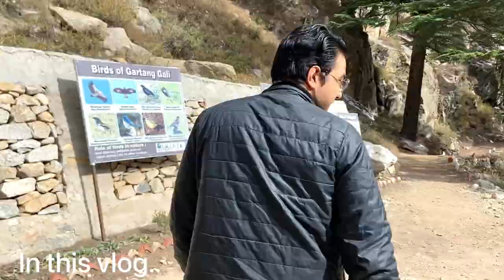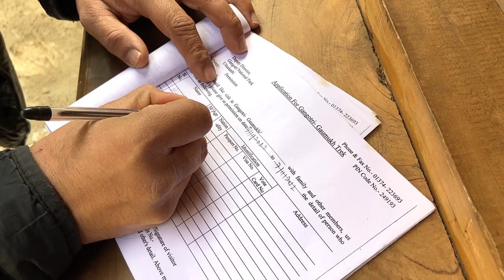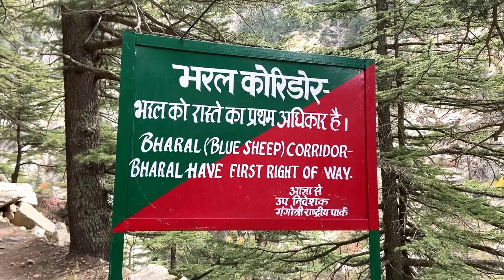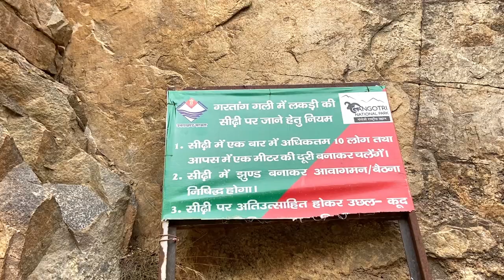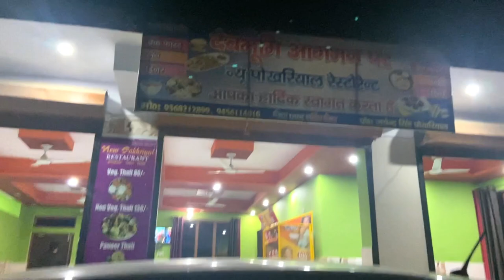Gartang gali || Harshil Valley vlog || Ep-3 || Asia’s highest bridge || Bhaironghati Lanka Pul